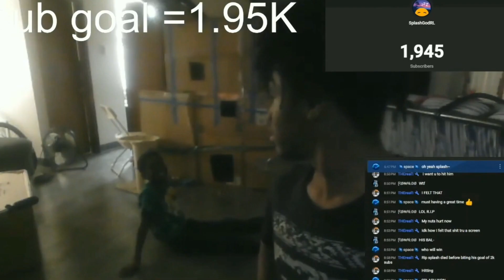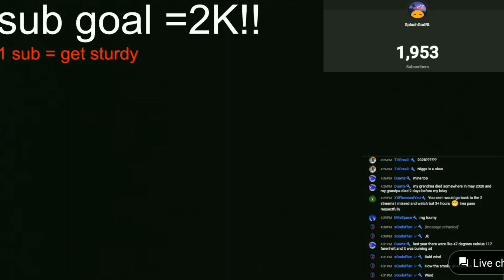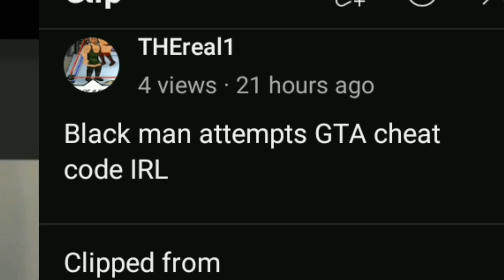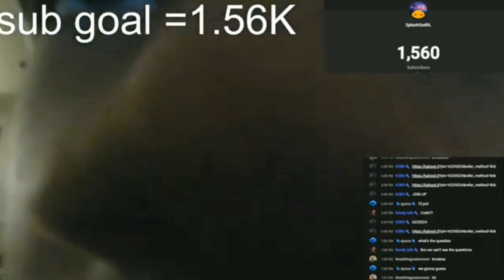SplashGodRL Clips Out Of Context..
Splash out of context is wild.

when I upload!💜